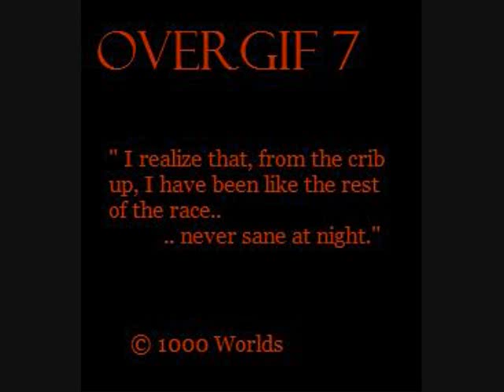OVERGIF - Haunted Hell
A halloween special of spooky proportions, not counting the two Boo gifs that made it in. Completely forgot I finished this a few months ago.. geez, even at play I have no drives.